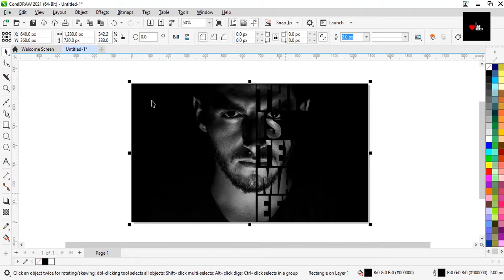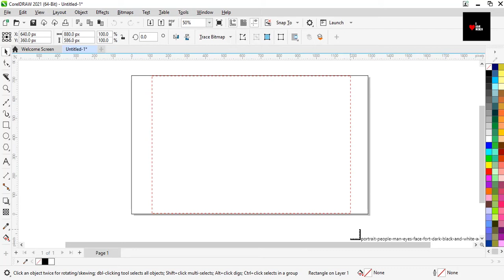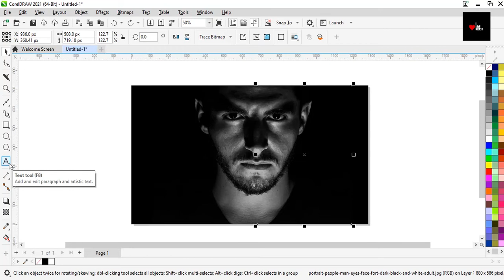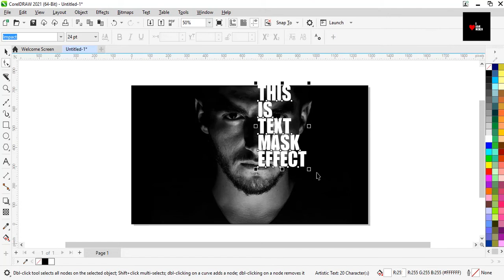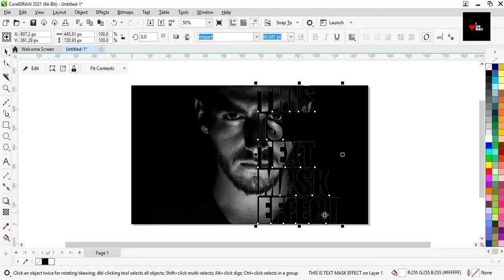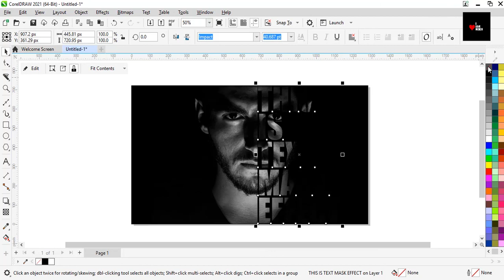Coreldraw tutorial for beginners | banner design in coreldraw | coreldraw banner design hindi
1.  Corel Draw full Course
2. Corel Draw Tips & tricks

Your Query :
1.coreldraw 2022
2.coreldraw crack
3.coreldraw 2023
4.coreldraw 2022 download
5.coreldraw logo design
6.coreldraw for beginners
8.coreldraw x3
9.coreldraw export jpg high quality
10.coreldraw export all pages to jpg
11.coreldraw kaise sikhe
12.coreldraw banner design hindi
13.coreldraw download for windows 10 free
14.coreldraw design ideas
15.coreldraw kaise download karen
16.coreldraw tutorial
17.coreldraw 2021 crack installation

Watch previous class video clink link here